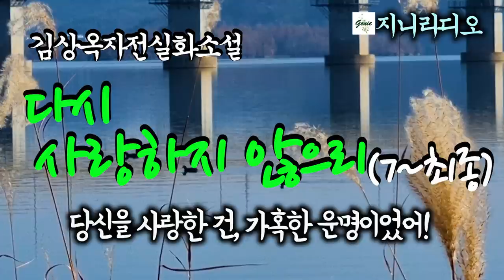김상옥자전실화소설/ '다시 사랑하지않으리' (합본7~최종)/ 책읽어주는여자/ 지니라디오/ 무료오디오북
*책이름; 다시 사랑하지 않으리 (합본7~최종)
*지은이; 김상옥
*출판사; 창해

 '다시사랑하지않으리' (합본7~최종)

*각 회별 본문 타임 라인
00:00:14   7회
01:06:22   8회
02:14:31   최종회